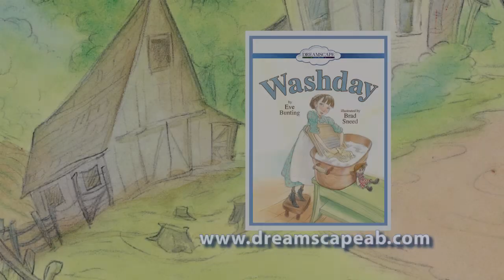Washday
Lizzie helps her grandma on washday in this celebration of tradition and hard work.